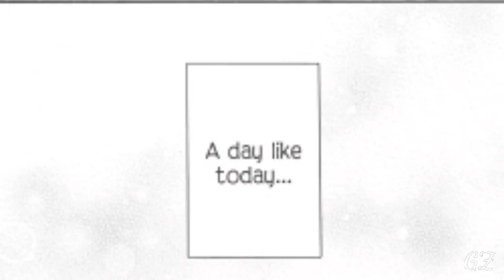Otaku ni Koi wa Muzukashii「AMV」Closer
Hiii :3

Hoje estou trazendo para vocês um AMV do anime:
- Otaku ni Koi wa Muzukashii (Wotakoi)

App usado na edição:
- Kinemaster
Song: Closer (The Chainsmokers) 🎶🎵🎶